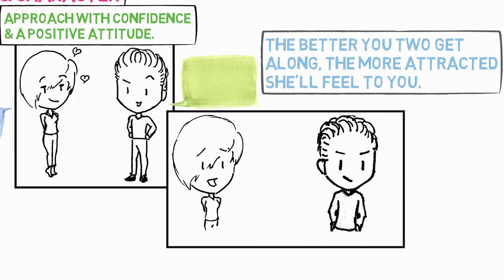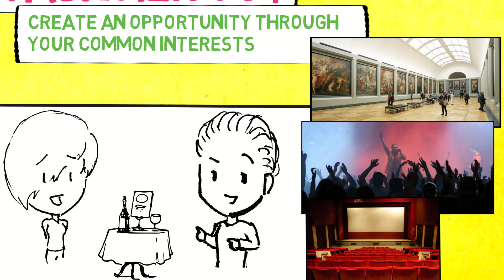How to Ask a Girl Out (5 EASY STEPS)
Have you ever met a girl who just instantly caught your eye?  No matter what, you couldn’t take your eyes off her and felt this unrelenting pull, but you didn’t know how to approach her or ask her out?  Well, stick around because today we’ll be talking about the 5 steps to asking a girl out.

1. Build Rapport
Girls need to feel comfortable with a guy before they agree to go out or even want to go out with him.
It’s happened to me a couple times before, where a guy I’ve never met before will come in out of nowhere and ask me out.
(Walking up to girls randomly and asking them out CAN work, but it only works if you plan on talking to a lot of girls and then find one or two who will say yes.  This is not a good method if there is a specific girl that you want to ask out.)
Instead, I would suggest start small by saying hi, ask her how she’s doing, comment how she caught your eye and you just had to say something, then build up rapport by talking about things that she’s interested in, joking with her, and sharing interests.
While good looks can help, women tend to be more attracted to personality and character- so approach with confidence and a positive attitude.  And the better you two get along, the more attracted she’ll feel to you.

2. Discover what you have in common
The easiest way to bond is by finding out what you two share in interests.  You’ll be able to create inside jokes, offer her recommendations, and they’re an easy way to keep a conversation going.  You can find out what she’s interested in with simple questions like, “what’s your favorite show (comic/book/etc)?” “What do you like to do for fun?”

3. Tease her and create a fun tension
Once you’ve built up rapport, she’ll feel comfortable around you, but she won’t feel attracted to you until some sort of sexual tension has been created.
You can create tension by teasing and flirting with her.  Keep in mind, you want to keep the atmosphere fun and light, you never want to get mean.  However, don’t be afraid to poke fun at her, joke around that things will never work between you two, and interject innuendo from time to time.

4. Don’t agree with her on everything.
Hold your own boundaries, voice your opinions
She’ll see that you’re not trying to please her all the time.  In fact, you have a strong character and healthy confidence as you’re not afraid to disagree and rock the boat from time to time if it’s what you genuinely believe.
If you think something is silly, say so.  It may result in her getting annoyed now and then, but if she also someone with confidence, she’ll appreciate your honesty more than if you were to always say yes.

5.  Ask her out
The easiest way to ask a girl out is to create an opportunity through your common interests.  Invite her to an event, a concert of a band you both like, a move she’s excited about, a restaurant she wants to try.
When you’re asking her, frame the question as something that you’re going to be doing anyway and are inviting her along, or asking her as if it’s a no-brainer that she’d go out with you.
“I’m going to the film festival this weekend, want to come with me?”
“Did you hear about the new rock climbing gym that opened up?  We should check it out, it’ll be a ton of fun!”
Active dates are usually best at developing a connection quickly, so if you can come up with something other than dinner, that’s the way to go- even if you grab a coffee then go for a walk.

Now, what happens if she rejects you?
Well, it’ll suck, but it’ll also be ok.  Rejection is an important part of life as it’s the hard times that enable you to grow in character and fortitude.  You’ll discover that rejection isn’t the end of the world and you can even use it to build more confidence if you frame in in the right way.  Rejection is simply the risk you’ll have to take, but remember- you’ll never get anywhere if you don’t at least try.

Asking someone out can feel intimidating, but the more you do it, the easier it’ll get!